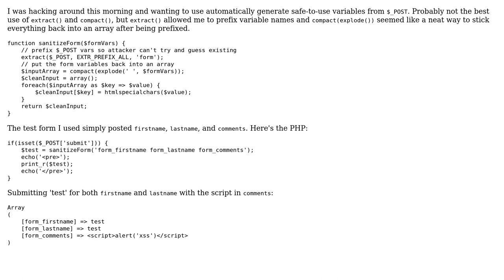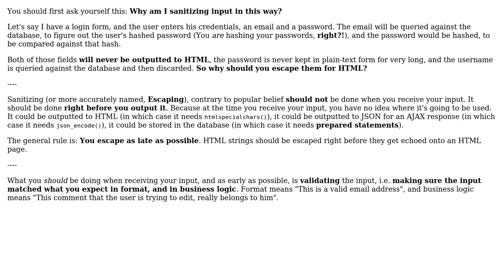Code Review: Sanitzing input on form submit with PHP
With thanks & praise to God, and with thanks to the many people who have made this project possible! | Content (except music & images) licensed under CC BY-SA | Music | Images & others | With thanks to user rolfl user Madara's Ghost user Brian and the Stack Exchange Network Trademarks are property of their respective owners. You are responsible for your own actions.